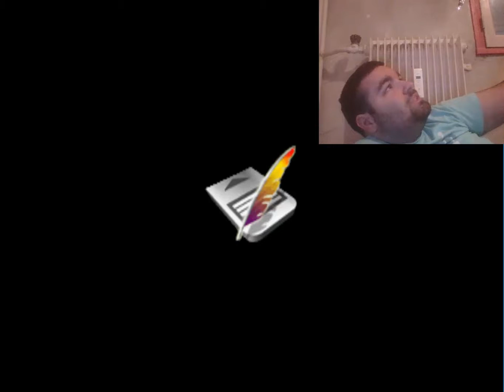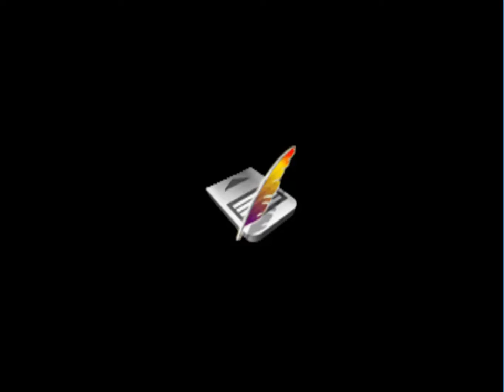harry potter la chambres des secrets #1 en avant pour poudlards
skype: marco.carlini6